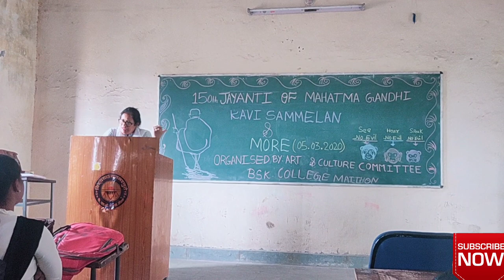Dr. Leena Singh Ma'am says about on the Occasion of 150th Jayanti of Mahatma Gandhi G, BSK COLLEGE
🙏🙏  ABVP MAITHON 🚩🚩
🚩ABVP BSK COLLEGE MAITHON 🙏

Streaming NIWASH
BSK COLLEGE MAITHON DHANBAD
BSK COLLEGE PROGRAMME
BSK COLLEGE MAITHON PROGRAMMES Dr. Leena Singh Ma'am says about
on the Occasion of 150th Jayanti of

Commerce's H.O.D.
BSK COLLEGE MAITHON

*बी०एस०के० कॉलेज में कवि सम्मेलन कार्यक्रम*

आज दिनांक 5 मार्च 2020 ,  गुरुवार को  बी० एस० के० महाविद्यालय , मैथन में महात्मा गांधी के 150 वीं जयंती के अवसर पर कई कार्यक्रमों का आयोजन किया गया ,  जिनमें प्रमुख थे :- कवि सम्मेलन,  देश भक्ति गीत,  गांधी कथा , महात्मा गांधी की बातें एवं गांधी जी पर नाटक । अंग्रेजी विभागाध्यक्षा डॉ० पी० रिबेका ने  कार्यक्रम का संचालन किया तथा विद्यार्थियों को गांधीजी की अनेक रोचक बातें बताई । वाणिज्य विभागाध्यक्षा डॉ० लीना सिंह ने आज के परिपेक्ष में गांधीजी के सोच के महत्व पर प्रकाश डाला । यह कार्यक्रम बी० एस० के०  महाविद्यालय के आर्ट एवं कल्चरल कमेटी ने करवाई । इसमें सेमेस्टर :- l , lll एवं VI के विद्यार्थियों ने  बढ़-चढ़कर अपना योगदान दिया ।
 प्रमुख विद्यार्थी कुछ इस प्रकार है :- पूजा सिंह  , नेहा झा , रोहन कुमार ठाकुर , सुजीत पासवान , सौरव सुमन , रोशन मिश्रा , रणधीर विश्वकर्मा,  शबाना परवीन एवं अजय कुमार।
यह कार्यक्रम अत्यंत ही सफल रहा और विद्यार्थियों के लिए लाभप्रद सिद्ध हुआ।

[Check out SAHEB MONDAL NIWASH 2.0 page for more viral content!]

BSK COLLEGE PROGRAMME
BSK COLLEGE MAITHON PROGRAMMES
B.S.K. COLLEGE , MAITHON , DHANBAD